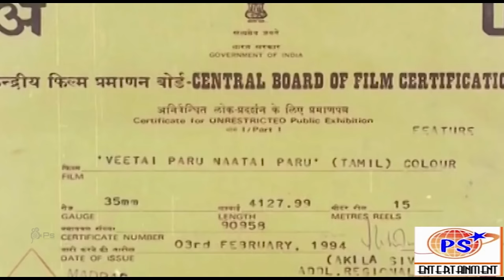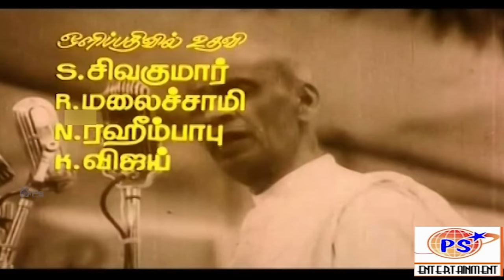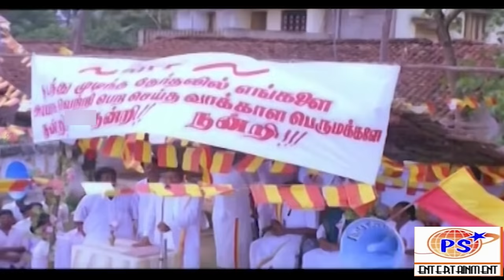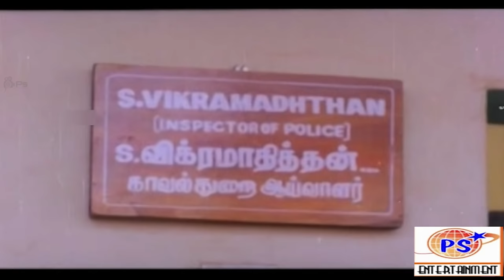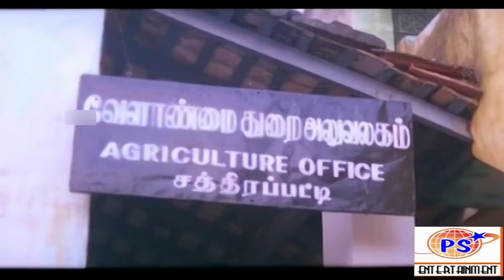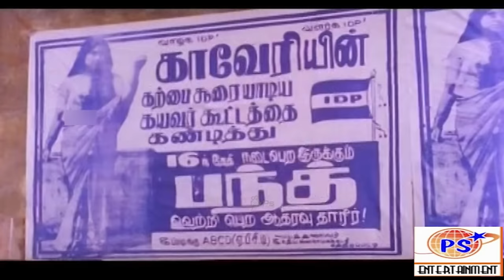Veetai Paaru Naatai Paaru (1994) Tamil Hd Full Movie || Saravanan || Ranjitha || Meera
Veettai Paaru Naattai Paaru (transl. Look at the house, look at the country) is a 1994 Indian Tamil-language political satire film directed by Thulasidas. A remake of the Malayalam film Sandesam (1991), it stars Sivakumar, Saravanan, Thalaivasal Vijay and Jayanthi. The film was released on 5 February 1994.

Palanivel, a military personnel, comes home to enjoy retirement with his wife and family. But politics has divided his two sons Siva and Sakthi. They support opposing political parties and things escalate when one of the parties wins in the local elections. Palanivel and his family are caught in the middle and even lose their previous land whose sale proceeds is for the political coffers but ends up in the pockets of the politicians. The brothers eventually realise their folly when their leaders are exposed.

Cast
Sivakumar as Palanivel[1]
Saravanan as Siva[1]
Thalaivasal Vijay as Sakthi[1]
Jayanthi as Palanivel's wife[2]
Ranjitha as Saravanan's fiancée[2]
Meera as Saravanan's sister[1]
Vaishnavi as Palanivel's daughter-in-law[2]
Vennira Aadai Moorthy as a politician[2]
Janagaraj as a politician[2]
S. S. Chandran as a political leader[1]
R. Sundarrajan[1]
Chithra[2]
Production
Veettai Paaru Naattai Paaru, a remake of the 1991 Malayalam film Sandesam,[3] is the Tamil debut of director Thulasidas, who previously directed several Malayalam films.[4] It was produced by K. Prabhakaran under Anbalaya Films.[5] The story was written by Suriyan, and the dialogues by Sakthi Chidambaram, using his real name C. Dhinakaran.[1]

Themes
According to critic Malini Mannath, the film intends to convey the message, "Set your own house in order, and then go out to set your country right".[2]

Soundtrack
The soundtrack was composed by Deva, with lyrics by Siva.[6]

Track listing
No. Title Singer(s) Length
1. "Naan Padugiren" S. P. Balasubrahmanyam, Suvarna
2. "Kadaiyanalloor" S. P. Balasubrahmanyam, Suvarna
3. "Pudhu Bharathame" S. P. Balasubrahmanyam, Suvarna
4. "Rajani Ranjani" Sunandha
5. "Petha Manam" Unni Menon
6. "Elumicham Poove" Mano, K. S. Chithra
Veettai Paaru Naattai Paaru was released on 5 February 1994.[5] Malini Mannath wrote in The Indian Express on 11 February 1994, "The treatment is light-hearted in the first half and one is quite happy with the punch lines and quips that keep one entertained. But the second half has not even these." She criticised the performance of Saravanan and the treatment of Ranjitha, but praised the performance of Vijay and the comedy subplot featuring Sundarrajan and Chithra.[2] K. Vijiyan of New Straits Times wrote on 2 July 1994, "Do not miss this one if you love politics and follow political events in India with relish."[1] Thulasi of Kalki appreciated the message in the film, but criticised the filmmaking style.[7]

Saravanan is an Indian actor who has appeared in Tamil-language films.[1] He made his acting debut through Vaidhehi Vanthachu (1991), where he portrayed the lead role. He continued to play the lead roles in films throughout the 1990s, later turning into a producer and director for his films. After a sabbatical, Saravanan made a comeback through Paruthiveeran (2007) in a supporting role. and has since continued to play character roles in Tamil films.

Saravanan was born into a Tamil family in Salem and was the second of five children. His father was a police inspector and his mother was a staff nurse. Saravanan obtained a Bachelor of Arts degree in Tamil Literature from the Government Arts College, Salem.[2]

Ranjitha is an Indian former actress and alleged politician, said to be currently serving as the Prime Minister of the fictional micronation of Kailaasa,[1] which she has been developing with religious leader Nithyananda since 2023.[2][3][4]

She has acted in a number of Tamil, Malayalam, Telugu and Kannada films during her film career.[5]

Personal life
She got married in 2000 to an Indian Army Major and retired from acting after her wedding. The couple got divorced in 2002. She made a comeback in 2003, and had acted in supporting roles in films and lead roles in television shows until 2010.[citation needed]